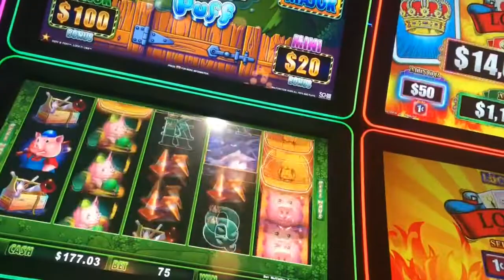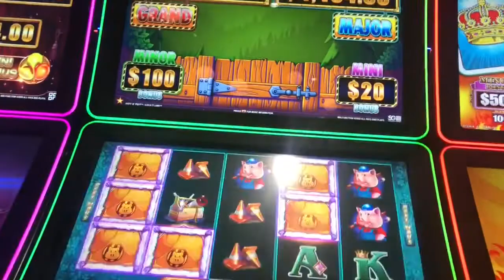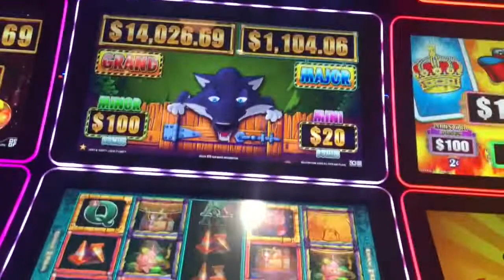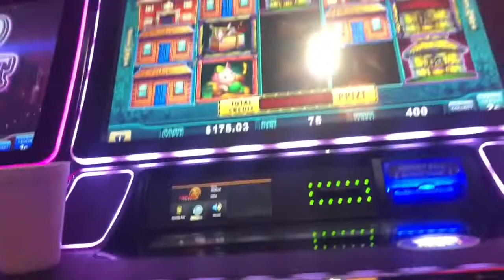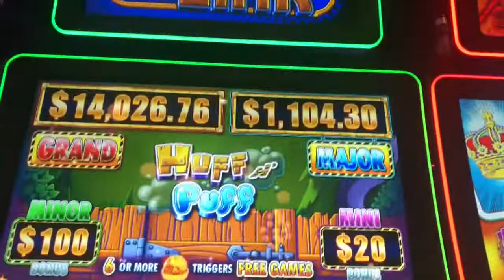Live play on Lock it link Huff N Puff slot machine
Finally found this newest version of lock it link and got to play it and not bad at all! It’s pretty cool the way this game works and things! $1.50 bets